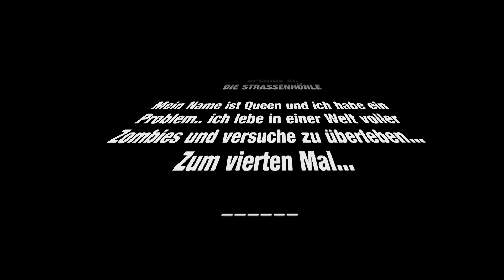7 Days to Die Queen Edition ALPHA 15 Stable - Let's Play #90 - Die Strassenhöhle [FACECAM/DE/PC/HD]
LET'S PLAY
7 DAYS TO DIE
ALPHA 15
EPISODE XC
DIE STRASSENHÖHLE

Mein Name ist Queen und ich habe ein Problem.. ich lebe in einer Welt voller Zombies und versuche zu überleben... Zum vierten Mal...

Huch! Was ist denn hier passiert?